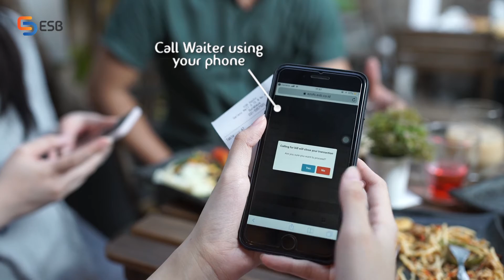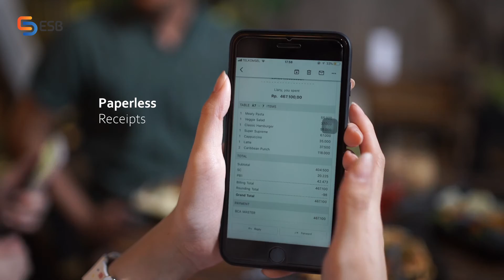Dine In with ESB Order Full Service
Offer a pleasant dine in experience with ESB’s Full Services!

It’s easier than ever for your customers to order food, straight from their own tables.
After only a few taps, orders will automatically be placed on your kitchen, and your chefs will be able to process them right away.

Done with the meal? Your customer will not need to bother trying to call your waiters! All they need to do is just tap a button on their phone.

Payments? We handle both cashless and paperless payments!

Enjoy an easier, simpler dine in experience with ESB!

for F&B community